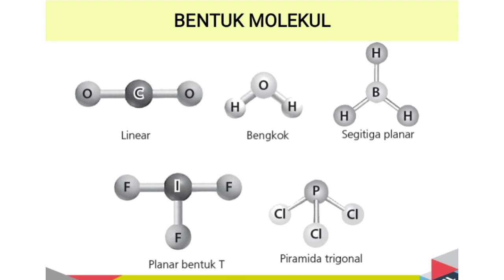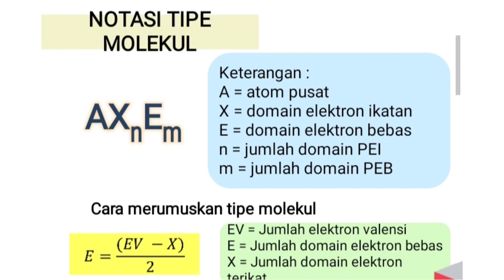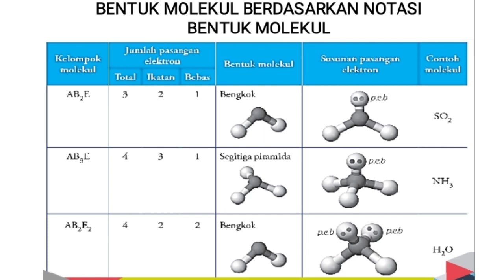KIMIA KELAS X (PERTEMUAN 9)